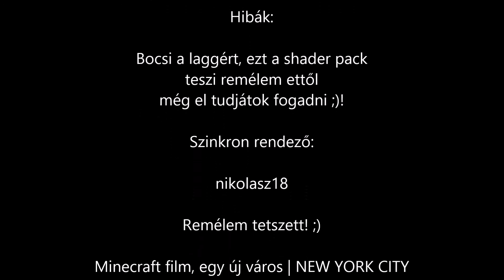Minecraft film, egy új város | NEW YORK CITY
Remélem tetszett a film, ha igen like-old! ;)

SHADER PACKKAL!